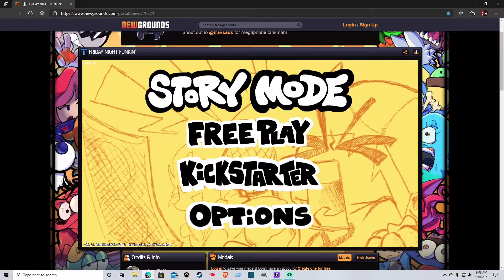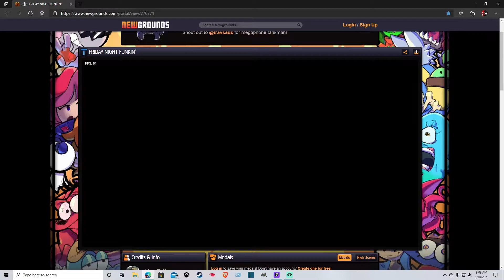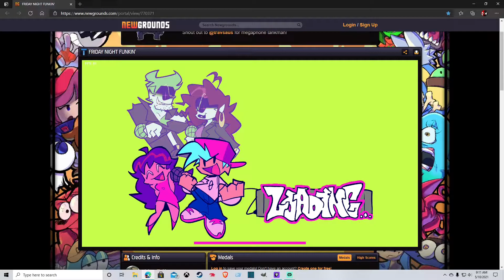Playing Friday Night Funkin For The First Time!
im running out of ideas to what to upload to here is this :(